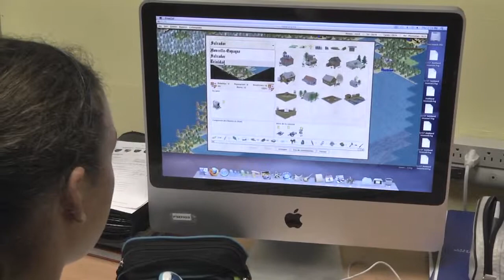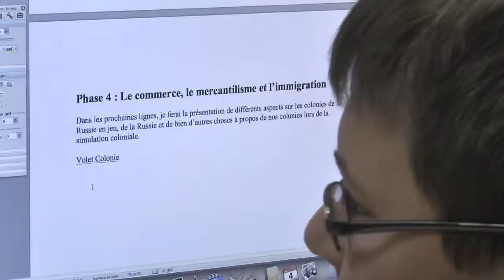Enseigner l'histoire par le biais d'un jeu vidéo - Estrieplus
L'enseignant d'histoire Éric Demers réalise depuis trois ans une expérience pédagogique originale avec ses élèves.